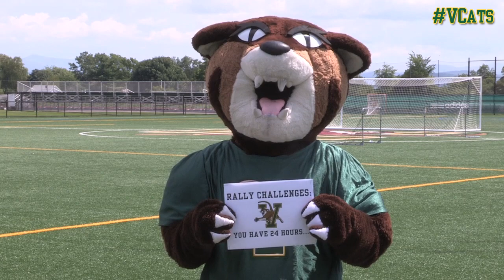Rally Accepts the IceBucketChallenge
Rally accepts the challenge thrown down by Rhett at Boston University and dishes out some challenges of his own.